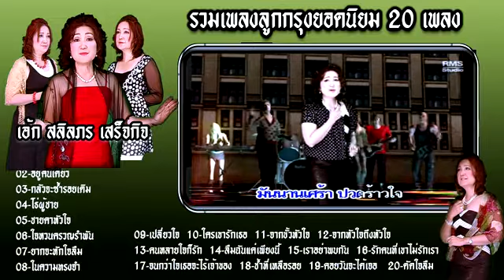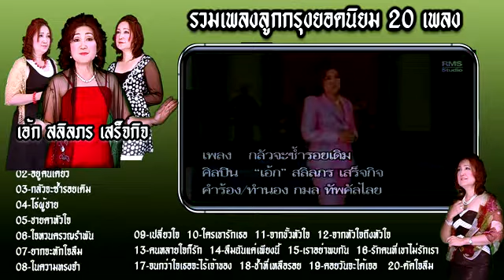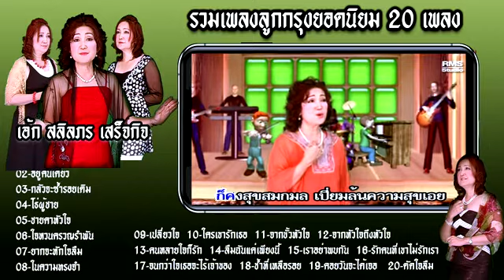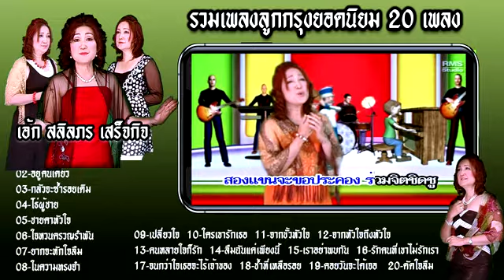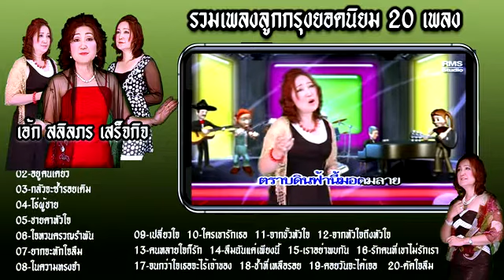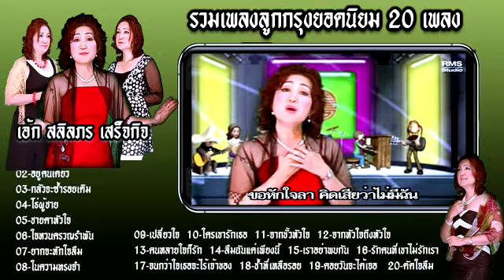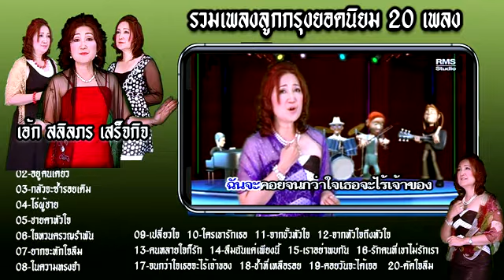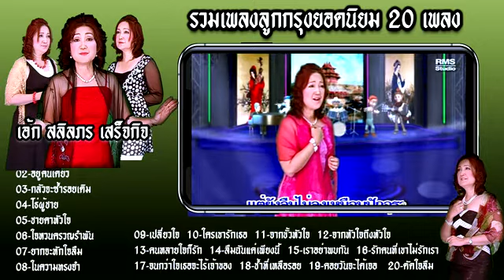เพลงลูกกรุงอมตะ 20 เพลง - เอ้ก สลิลภร เสร็จกิจ (Official MV)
เพลงลูกกรุงอมตะ 20 เพลง - เอ้ก สลิลภร เสร็จกิจ (Official MV) 01.เหมือนเป็นส่วนเกิน,02.อยู่คนเดียว,03.กลัวจะซ้ำรอยเดิม,04.โธ่ผู้ชาย,05.ชายคาหัวใจ,06.ใจหวนครวญรำพัน,07.ยากจะหักใจลืม,08.ในความทรงจำ,09.เปลี่ยวใจ,10.ใครเขารักเธอ,11.จากขั้วหัวใจ,12.จากหัวใจถึงหัวใจ,13.คนหลายใจก็รัก,14.ลืมฉันแค่เพียงนี้,15.เราอย่าพบกัน,16.รักคนที่เขาไม่รักเรา,17.จนกว่าใจเธอจะไร้เจ้าของ,18.ช้ำที่เหลือรอย,19.คอยวันจะได้เจอ,20.ตัดใจลืม